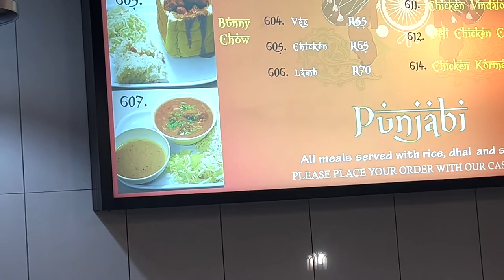The Eastern Food Bazaar- Cape Town, South Africa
Regional Indian, Chinese and Turkish street food from a string of bustling stalls with seating area.